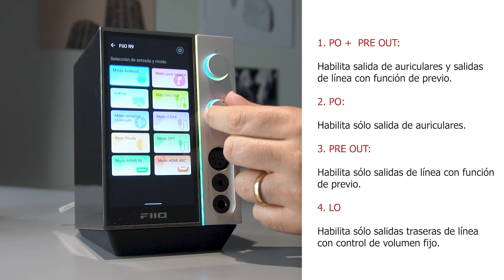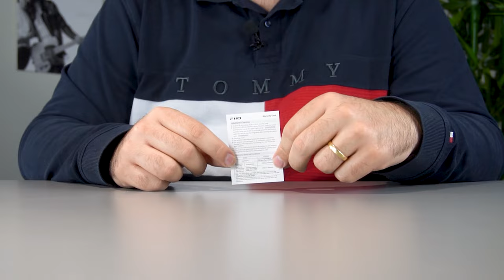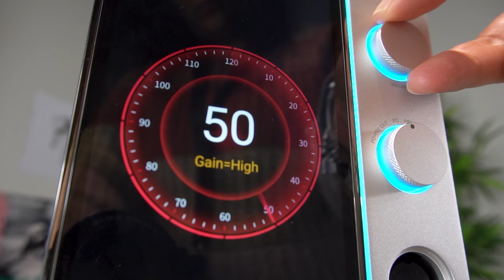Review FiiO R9 EN DETALLE, STREAMER TODO EN UNO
El FiiO R9 es la mejor evolución que podía tener el aclamado R7. Ahora sí, FiiO se termina de pasar el juego con su sistema todo en uno más ambicioso. Además de doblar la potencia del R7, este nuevo modelo acoge, por primera vez, conexión HDMI, integra una pantalla más grande y el soporte de códecs bluetooth hasta aptX HD, entre otras novedades.

Si necesitas un dispositivo que mueva todos los auriculares del mercado y ofrezca una experiencia única, el FiiO R9 es la alternativa perfecta. ¡No te pierdas nuestra review en DETALLE!

♔ Envío GRATIS

0:00 Intro
0:41 Diseño y conexiones
07:16 Accesorios
11:23 Funciones
13:26 Interfaz
18:03 Experiencia de uso
19:15 Conclusión y despedida